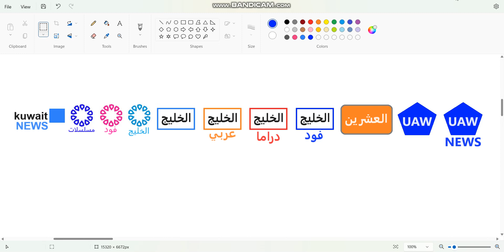New Kuwaiti Channels